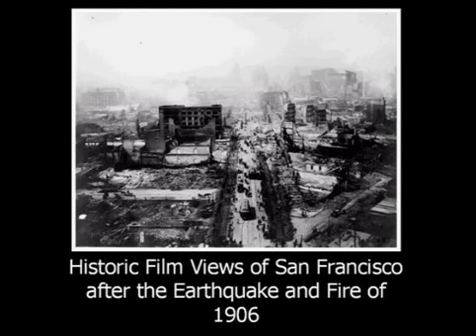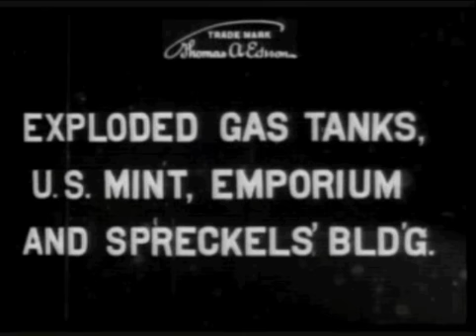San Francisco After Earthquake/Fire (Part 3 of 3)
Historic Footage of San Francisco After Earthquake/Fire of 1906. Unbelievable amount of damage. Hard to believe they rebuilt after that! (Part3of3)